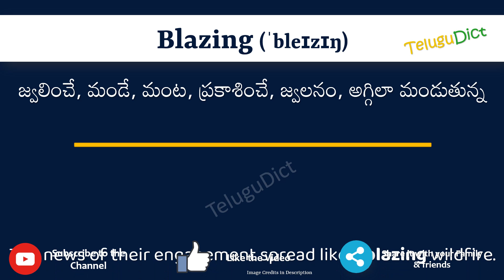Blazing Meaning in Telugu | Blazing in Telugu Dictionary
In this video, we will understand the meaning of Blazing in Telugu and learn the pronunciation of Blazing in Telugu.

 That is, you will understand Blazing meaning in Telugu as well as how to speak Blazing in Telugu,

What is the proper way to speak Blazing in Telugu?

So, Let’s learn the word Blazing in Telugu in just one minute.

Let’s, understands Blazing examples in Telugu

# Blazing తెలుగులో అర్థం
Blazingin తెలుగు